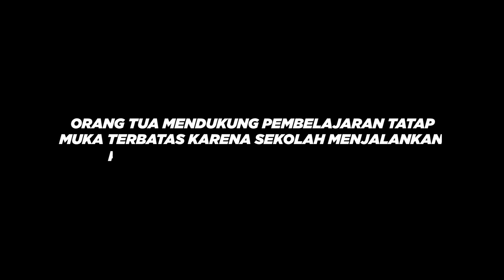Orang Tua SMK di Kemang Bogor Mendukung Pembelajaran Tatap Muka Terbatas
“Kondisi pembelajaran jarak jauh ini banyak dikeluhkan justru oleh orang tua murid. Akan diadakannya pembelajaran tatap muka terbatas ini mayoritas orang tua murid di SMK kami setuju dan sangat mendukung pembelajaran tatap muka terbatas ini. Ini ada dukungan tertulis dari orang tua murid. Ini karena di daerah kami ini, masuk dalam zona aman. Zona hijau yang ditetapkan oleh Pemkab Bogor dan kami diperbolehkan mengadakan sekolah tatap muka terbatas. Sekolah kami juga dituntut untuk memenuhi syarat-syarat salah satunya soal penerapan protokol kesehatan. Kami menyediakan tempat cuci tangan, memasang baliho yang mengingatkan warga sekolah mematuhi protokol kesehatan dan juga semua guru-guru di SMK kami sudah melakukan vaksinasi. Hal ini yang membuat optimis orang tua murid bahwa pembelajaran tatap muka terbatas akan berjalan dengan baik.